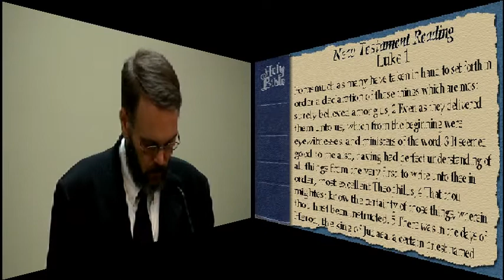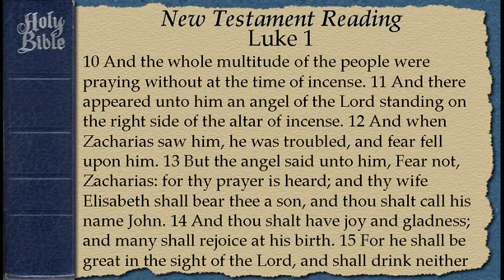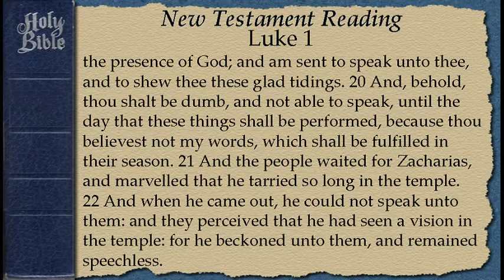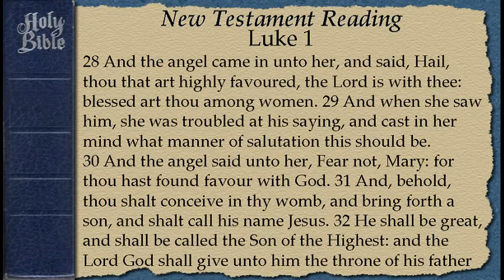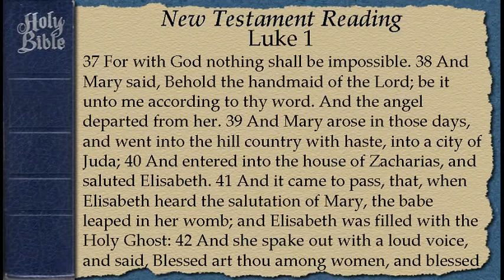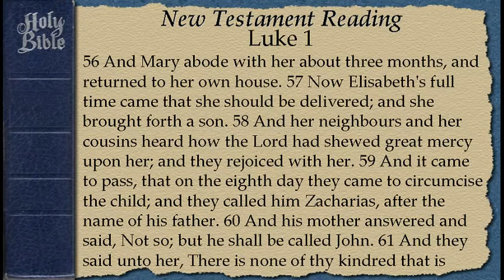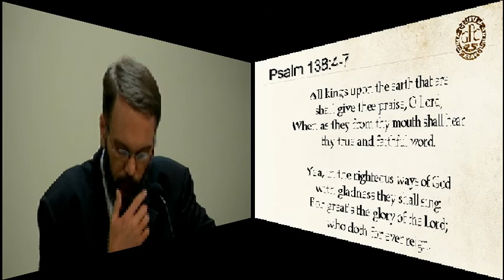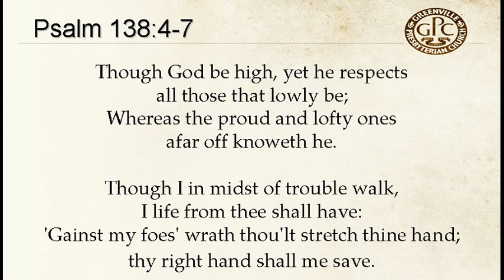October 8 2014 Prayer Meeting The God of Daniel